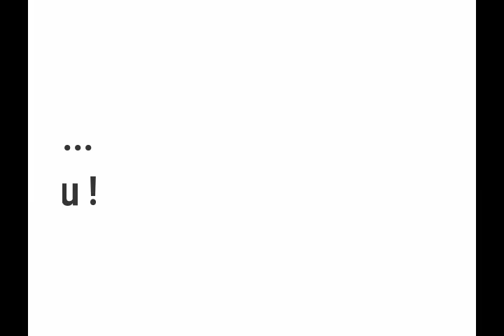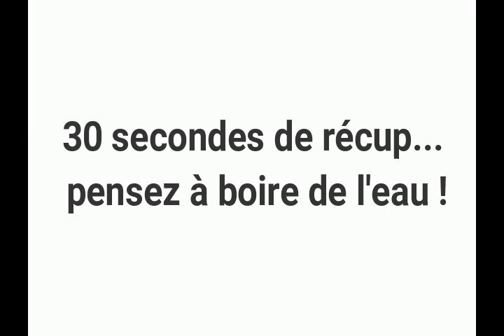VIDEO 9 : Cardio, Bras, Jambes, Abdominaux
Dans cette neuvième vidéo de gym à faire à la maison, que vous pouvez faire seul, par 2 ou avec vos enfants.

💪Objectif de la séance :  Cardio, Bras, Jambes, Abdominaux

👉Elle porte sur du fractionné, 30 secondes d'effort / 0 secondes de récupération, avec 30 secondes de repos entre les 2 sets (1set = 4 exercices).

👉Durée : environ 30 minutes

👉Elle se compose d'un échauffement, corps de séance et étirement.